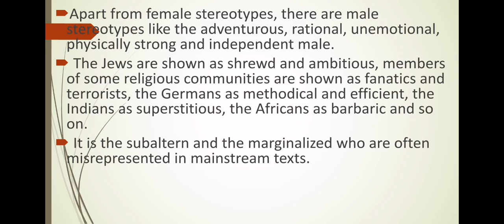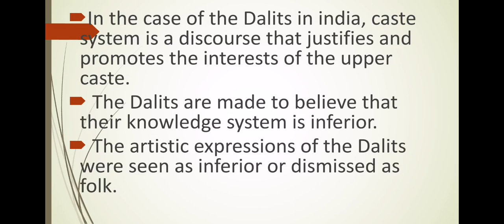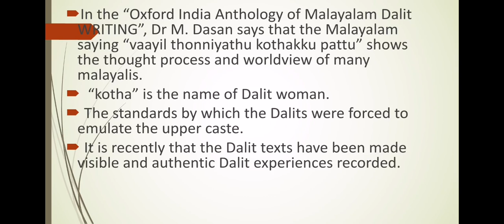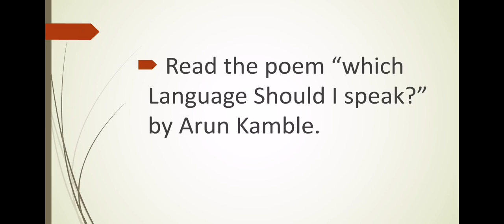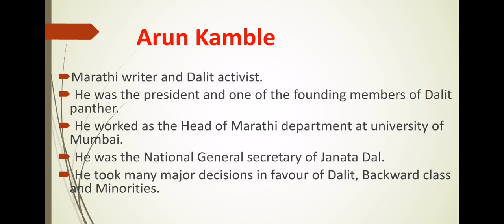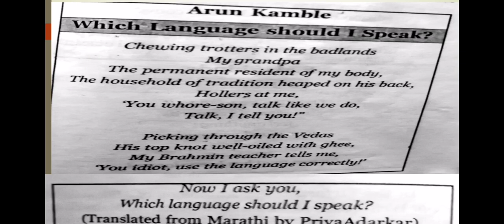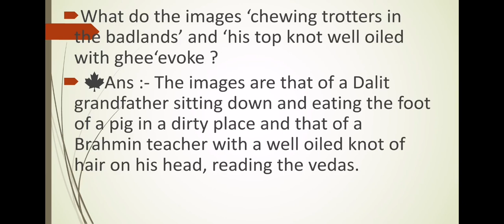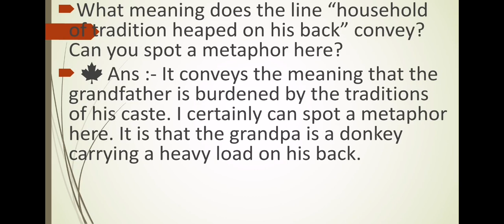Which Language Should I speak? By Arun Kamble. Part - 5. Module 4 PERSPECTIVE OF THE SUBALTERN. S1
Which Language Should I speak? By Arun Kamble. Part 5. Module 4 PERSPECTIVE OF THE SUBALTERN. INTRODUCING LITERATURE. FIRST SEMESTER CALICUT UNIVERSITY. CORE TEXT